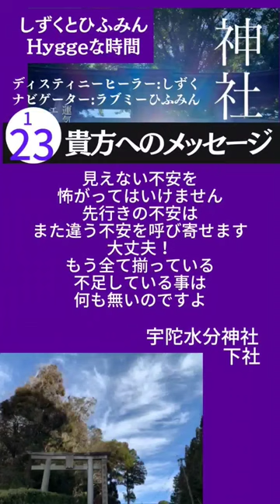【貴方へのメッセージ】